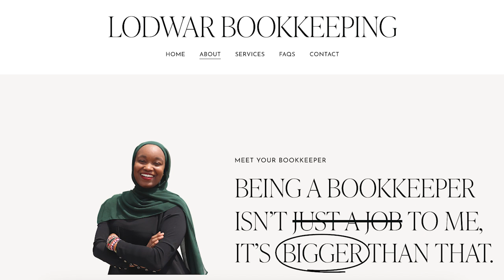Reframing the Model of Obstetrics | Midwifery Wisdom Podcast Episode 107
Welcome back to another episode of the Midwifery Wisdom Podcast!

This week, Augustine is joined by the insightful Dr. Darrell Martin, a recently retired OB with a refreshing perspective on obstetrics. He also discusses his personal efforts to champion this shift in hospital birth practices.

Additionally, Darrell gives us a glimpse into his recently published book, In Good Hands, which delves deeply into his experiences over the years.